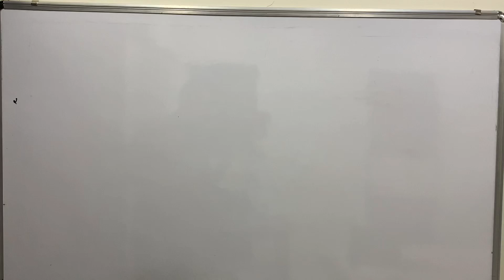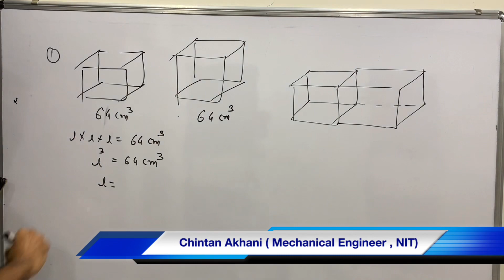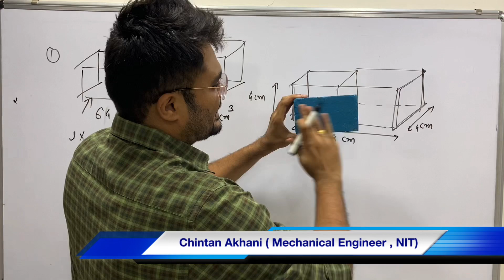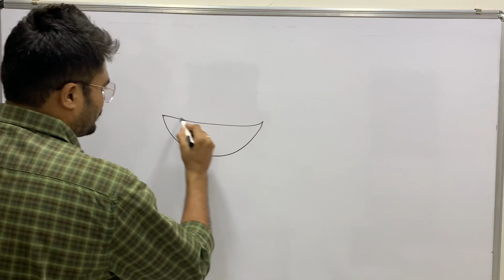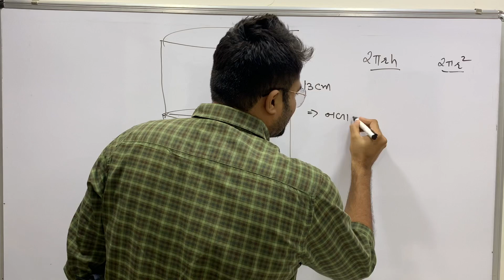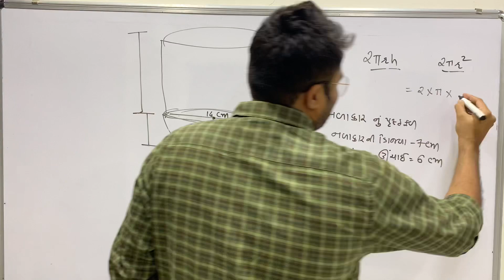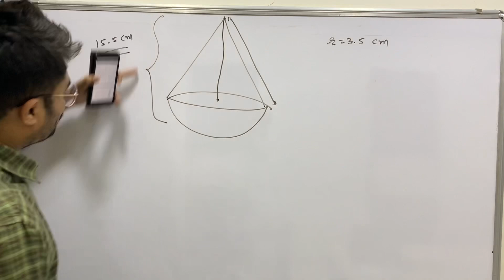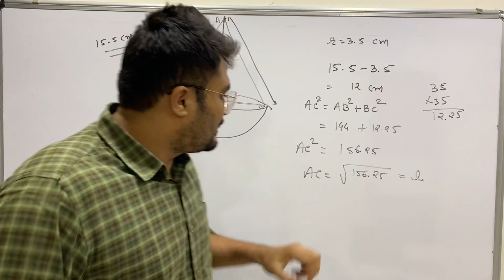ધોરણ - ૧૦ - પૃષ્ઠફળ ઘનફળ | chapter - 13 | std - 10 | Class - 10 | exercise 13.1